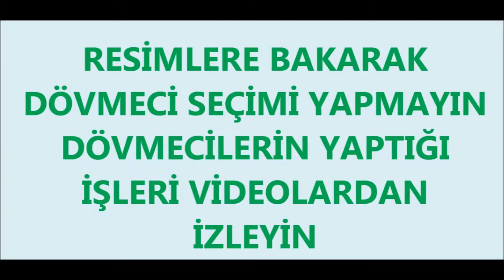Piercing Yapan Yerler istanbul piercing salonu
Piercing Yapan Yerler 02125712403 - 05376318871 piercing yapanlar piercing salonu en iyi piercing salonları profesyonel piercing takanlar piercing yapımı piercing bakımı en iyi piercing yerleri.BEYAZ KEDİ TATTOO PİERCİNG SALONU bakırköy piercing yerleri istanbul piercing piercing adresleri piercing modelleri piercing delimleri...